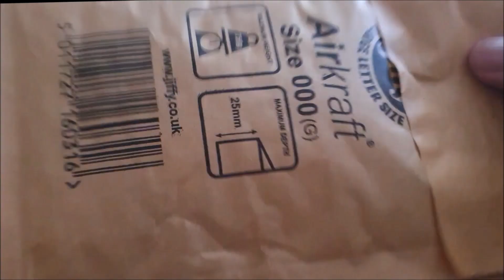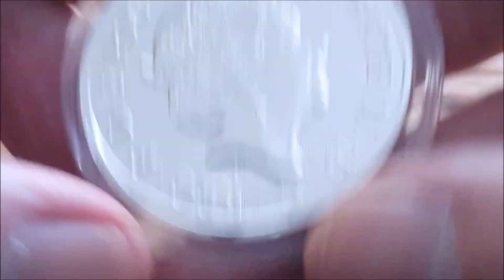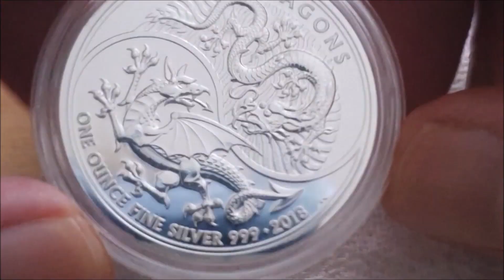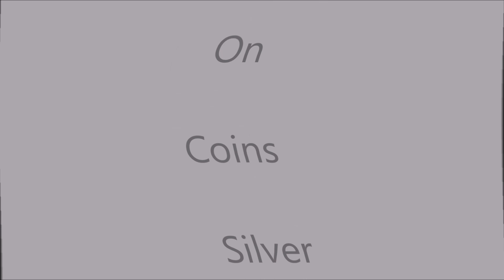Two Dragons Plus A Bit Of An Update